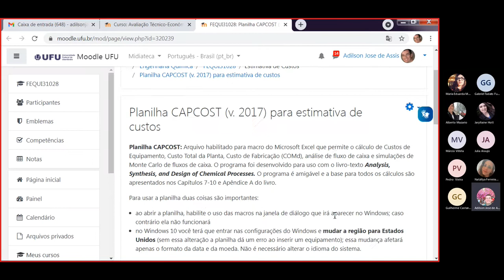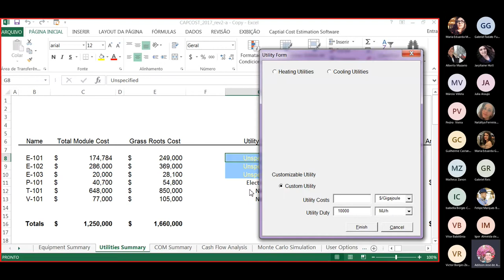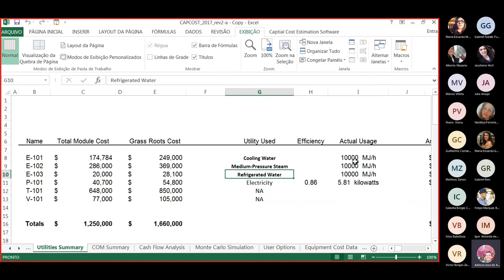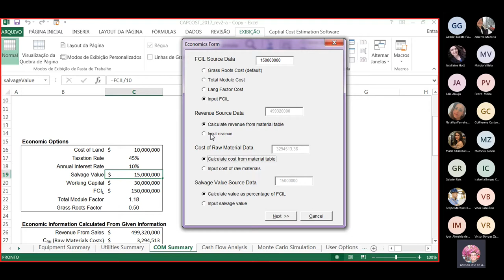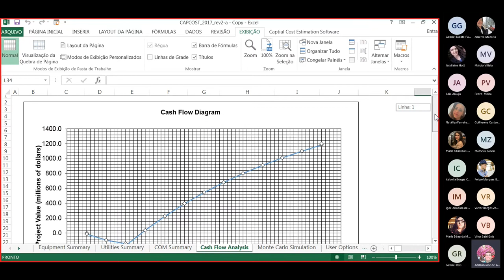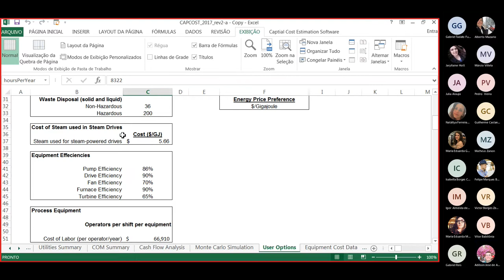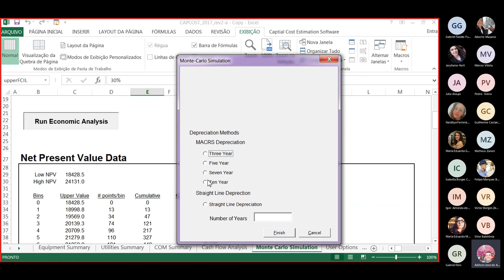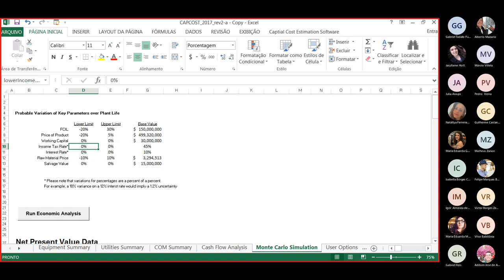Apresentação detalhada da planilha CAPCOST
Para que serve essa planilha?
- Estimativa do custo fixo ou CAPEX de uma unidade de processos
- Estimativa do custo operacional ou OPEX
- Cálculo do fluxo de caixa do investimento, VPL, TIR e Payback
- Análise de incertezas usando o método de Monte Carlo

A planilha CAPCOST, que acompanha o livro Analysis, Synthesis, and Design of Chemical Processes do Turton et al., permite estimar custo FOB de equipamentos da indústria química além de todos os outros custos envolvidos e análise de rentabilidade de uma planta química ou processo (custo instalado, custo total do módulo, custo com utilidades, custos de manufatura, análise do fluxo de caixa e simulação de Monte-Carlo). A planilha pode ser baixada de sendo que para ela funcionar corretamente no Windows 10 deve-se alterar as configurações regionais; caso isso não seja feito ocorre um erro de macro ao adicionar um novo equipamento.

Para alterar as configurações regionais, siga as etapas descritas para o sistema operacional do seu computador.

No Windows 10:

    Clique no botão Iniciar e depois em Painel de Controle.

    Clique em alterar formatos de data, hora ou número.

    A caixa de diálogo região é exibida.

    Na guia formatos , selecione o formato que você deseja alterar na lista suspensa. Agora, clique no botão configurações adicionais .

    A caixa de diálogo Personalizar formato é exibida.

    Clique na guia que contém as configurações que você deseja modificar e faça as alterações. Por exemplo, para alterar parte ou todo um formato de número, clique na guia números e altere a configuração desejada.